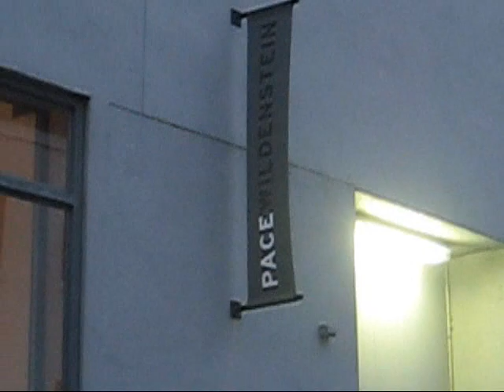James Siena at PACEWILDENSTEIN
James Kalm takes a break from his Art Fair Marathon to visit this opening in Chelsea.  James Siena is known for his small enamel paintings on metal, which are based on abstract interpretations of algorithmic patterns.  With this, his second show with the gallery, we're presented with several new paintings on copper and aluminum, large scale drawings and the artist introduces a new direction with a series of grotesque head studies.  Featuring interviews with Gary Stephen and Lydia Dona